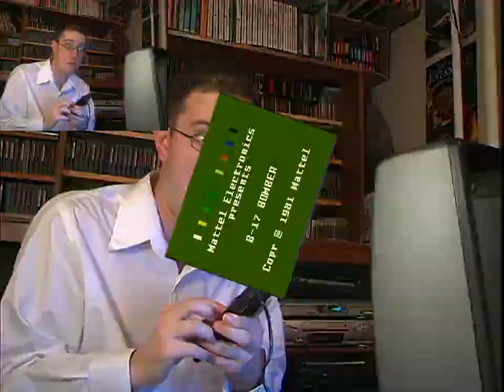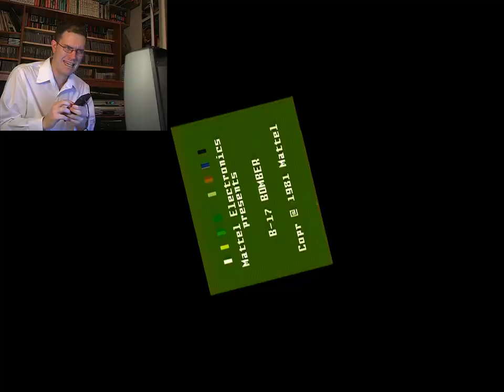(Reupload) B-17 SPARTA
2011

jastuk55/handmaster722